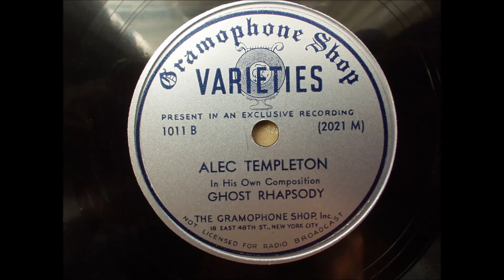Gramophone Shop Varities clasical 78 RPM Alec Templeton "Ghost Rhapsody"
I had trouble with distortion on this one. I'm not sure if it's the disc or my set up. I was thinking to half-speed it, I can play it back at 2x to get the correct playback, but I've not figured out how to permanently double the speed/pitch to complete the process.
I used the 2.75 truncated elliptical stylus (only elliptical I have). I used some EQ and NR at higher frequencies. The record is from 1936, so I guess it sounds ok considering. This is one of Alec Templeton's original compositions, and it is supper cool. Recently I picked up both of his 4x78 albums from the Gramophone Shop